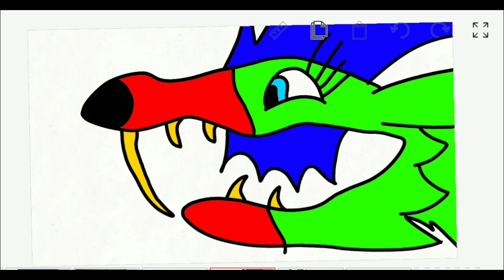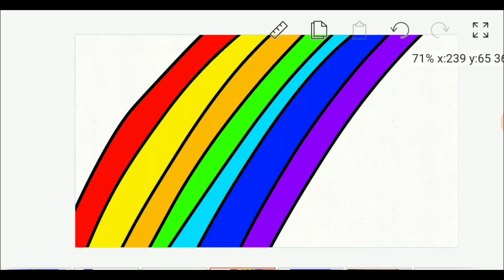Трейлер Новых серий Диобеда)